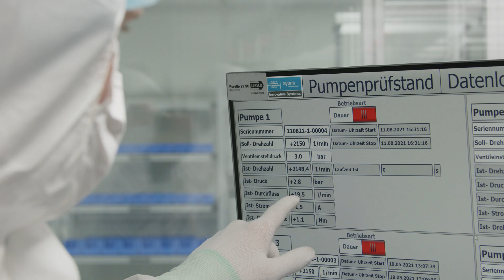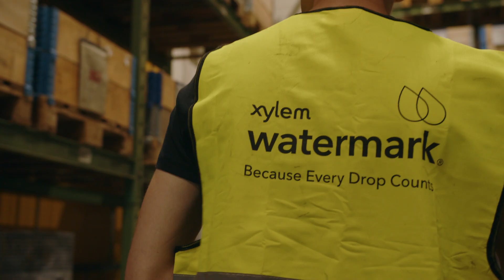Wasser verbindet: das sind wir | Xylem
Wasser verbindet uns, bewegt uns, fordert uns heraus. Wasser treibt uns an und reißt uns mit. Zusammen setzen wir uns ein für eine Welt ohne Dürre, für eine Welt ohne Durst, für eine Welt, die lebt und lebenswert bleibt. Kurz: Wasser erfüllt uns mit Sinn.

Werde Teil unseres Teams und bewirb dich jetzt unter wasser-verbindet.com